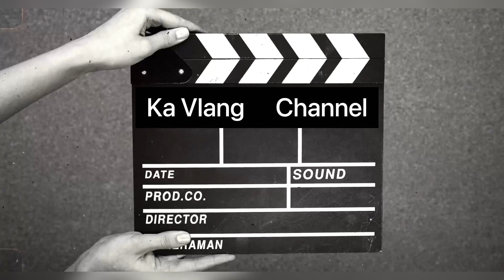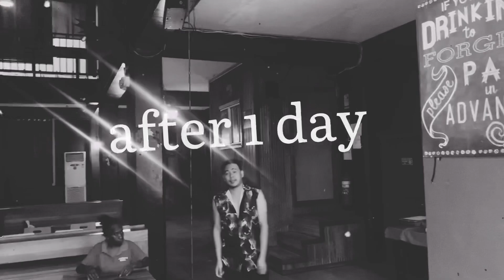For Your Eyes Only || “missing my brothers”